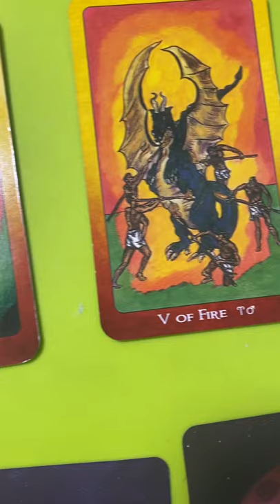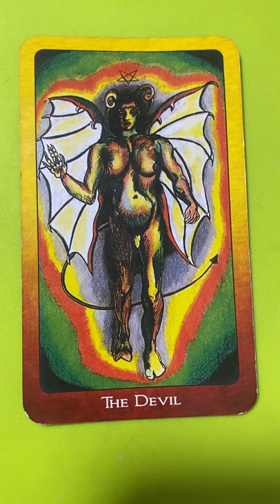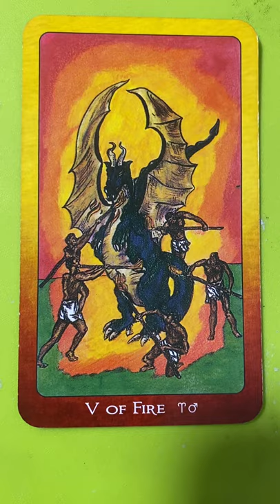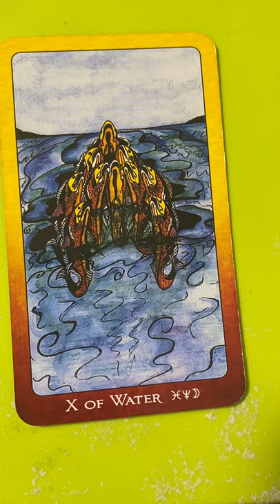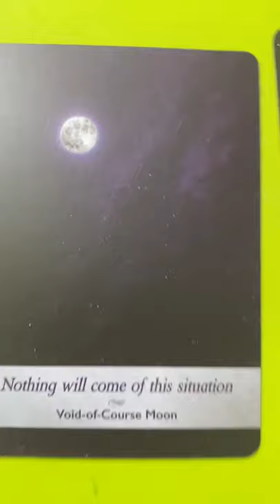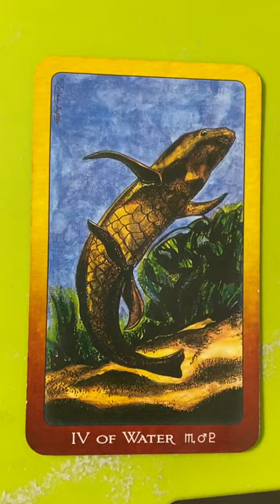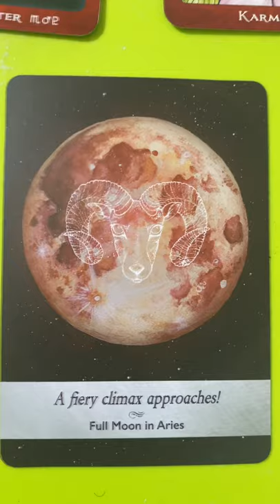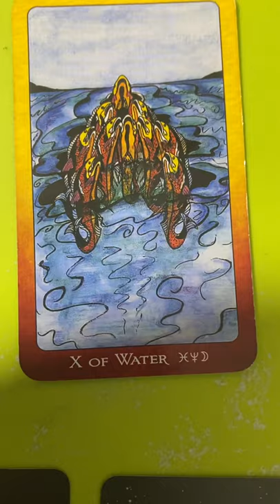Pisces, Pride caused you to miss out on something that lit up your world🥺💔.Few get 2nd chance!🤞🏾